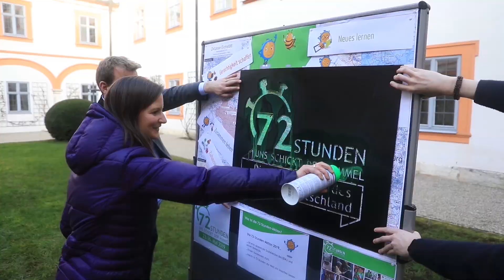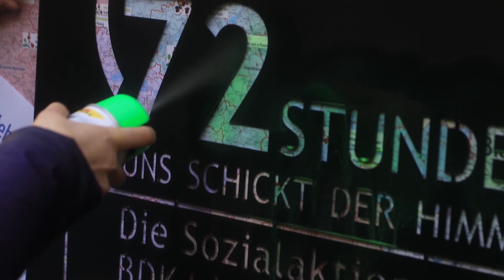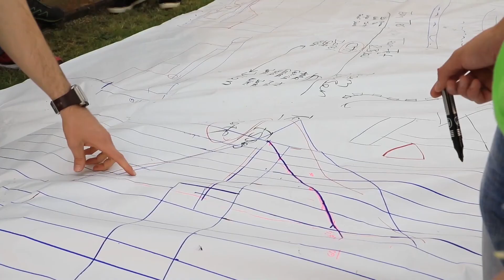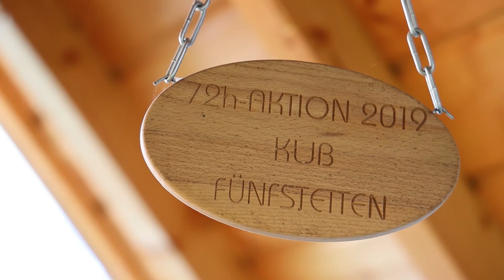Die 72-Stunden-Aktion: kreuzplus unterwegs vom 11.09.2020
In der September-Ausgabe von kreuzplus unterwegs geht es um die "72-Stunden-Aktion".

Es ist die größte Jugendaktion bundesweit: die 72-Stunden-Aktion des BDKJ. Im vergangenen Jahr beteiligten sich 160.000 Jugendliche in ganz Deutschland. Ziel war es eine gemeinnützige soziale, ökologische, interkulturelle oder politische Aufgabe in 72 Stunden umzusetzen. Auch im Bistum Eichstätt haben sich zahlreiche Jugendliche daran beteiligt. Kreuzplus unterwegs war in Nürnberg und im schwäbischen Fünfstetten und hat sich angeschaut, was aus den Projekten geworden ist.

Im Talk unterhält sich Redakteurin Daniela Olivares mit Elias Wagner, Vorstand des BDKJ im Bistum, über das Engagement von Jugendlichen.